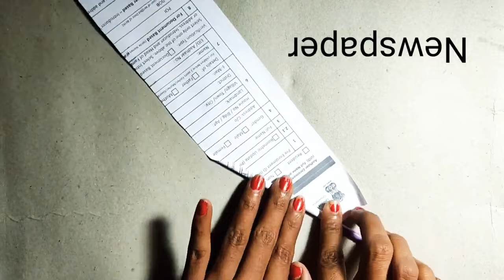Newspaper Craft /Newspaper से बनाये सूंदर सामान‎/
Newspaper Craft /Newspaper से बनाये सूंदर सामान‎/ ‎@Sanjukta's Creative Corner